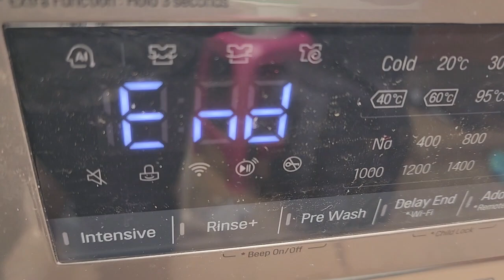LG washing machine cycle end melody